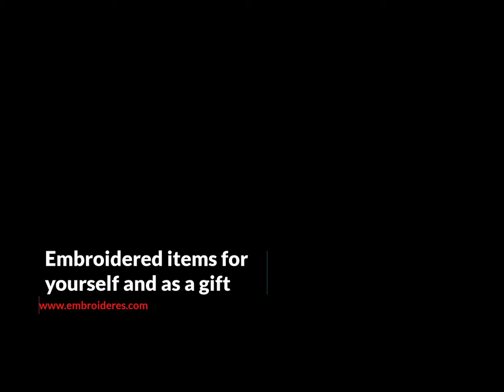Embroidered items for yourself and as a gift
Various embroidered items from children's shirts to beach bags. All these works perfectly demonstrate the capabilities of embroidery machines. All products are made by household appliances. Part of the work uses free projects from the This is convenient if you are a beginner. And it is important for you to try yourself in this type of needlework. Understand the features of various materials; stabilizers and fabrics.
На русском языке: Различные вышитые вещи от детских рубашек до пляжных сумок. Все эти работы прекрасно демонстрируют возможности вышивальных машин. Все изделия сделан бытовой технике. Часть работ использует бесплатные проекты с сайта Это удобно если в начинающий. И вам важно попробовать себя в этом виде рукоделия. Понять особенности различных материалов; стабилизаторов и тканей.